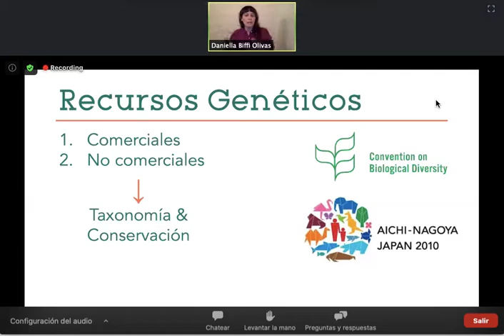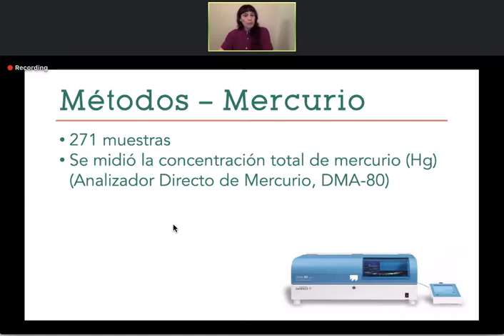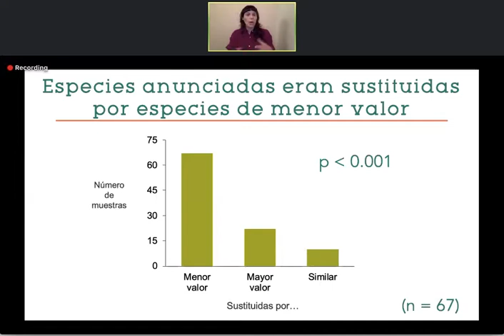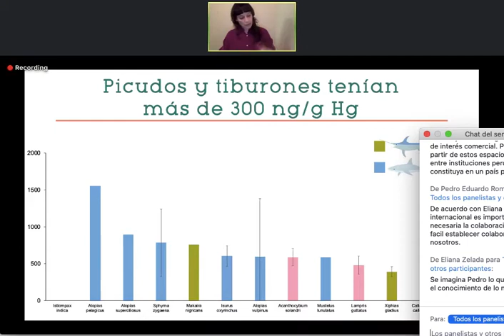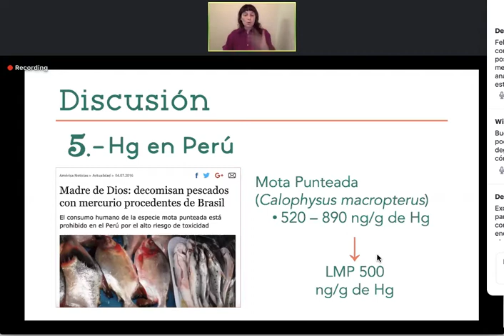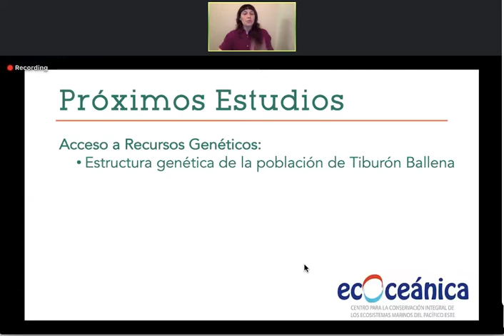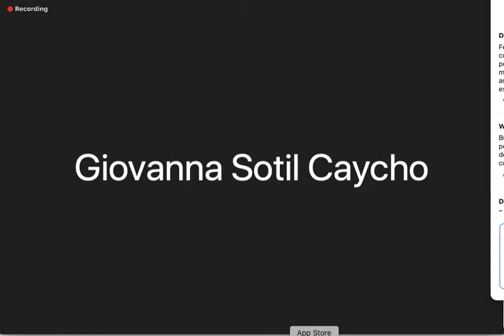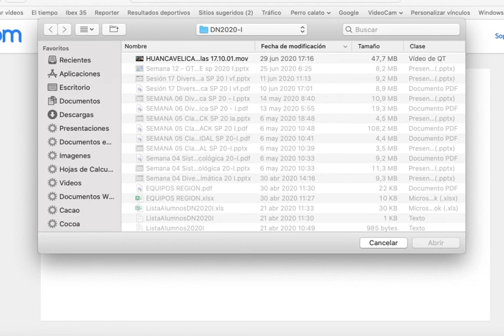Grabación de pantalla 2020 09 29 a las 19 05 15